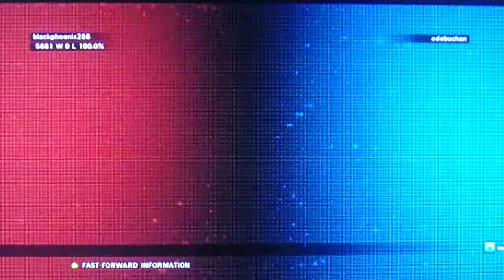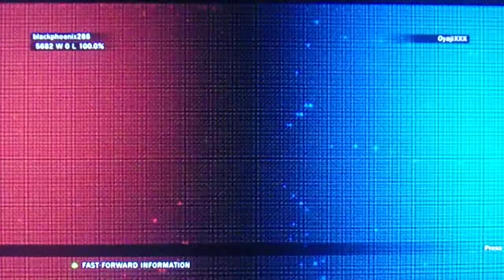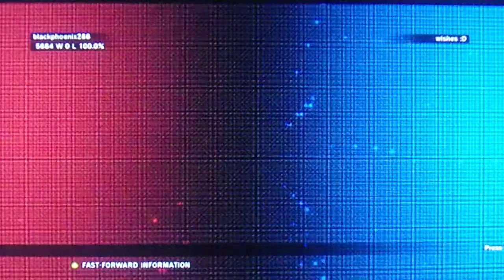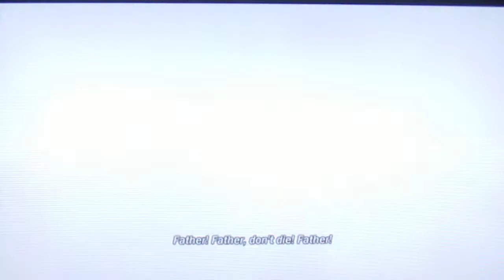TEKKEN TAG TOURNAMENT 2 BAEK DOO SAN SOLO ARCADE RUN